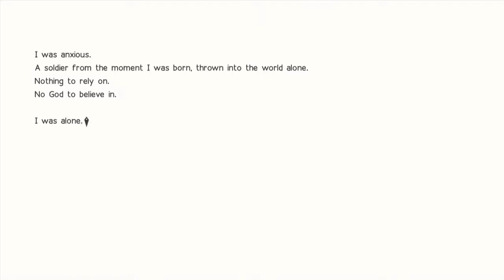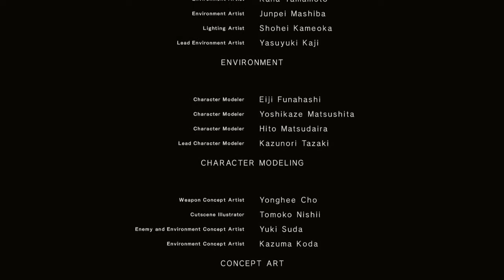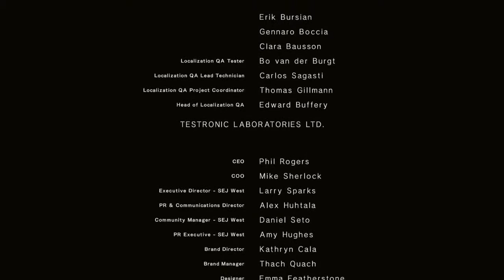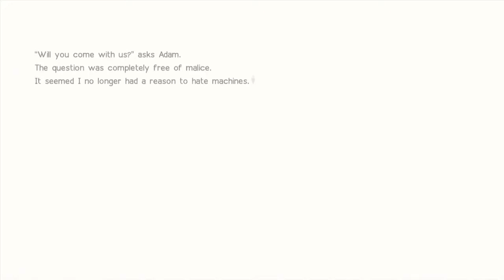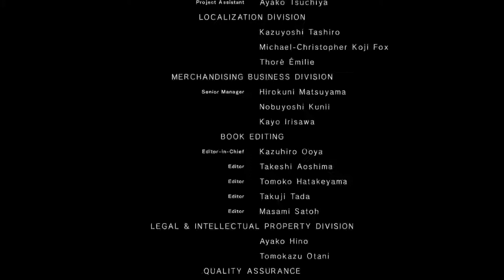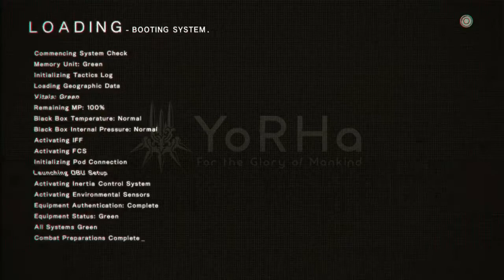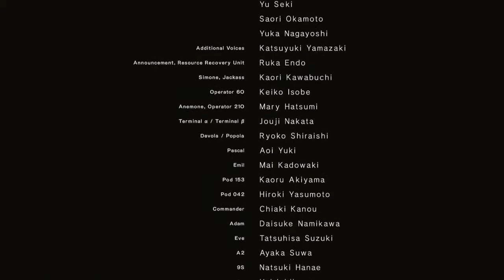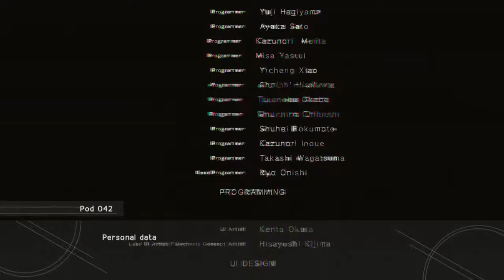Ep. 33- [D]e[C]eased | NieR Automata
Everyone is going crazy and dying

Stay toasty :)